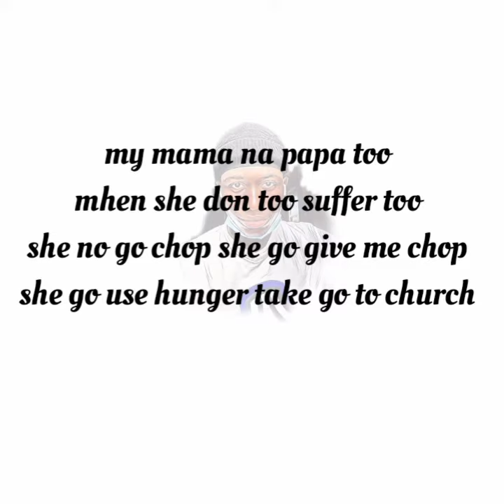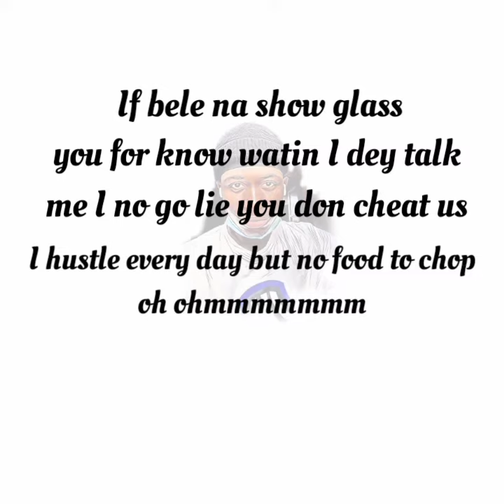RapsonJil - Life Hello (Lyric Video)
Lyrical writings of the verses of life hello and chorus.
A de-organic house concept production
G-4 DA BISHOP
Rest in Peace
RapsonJil
David Yangi Jil